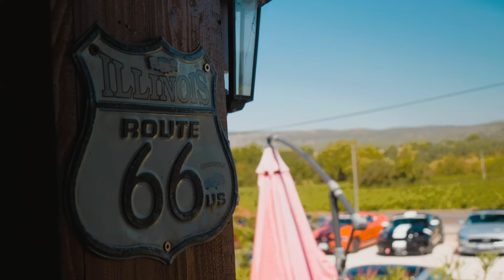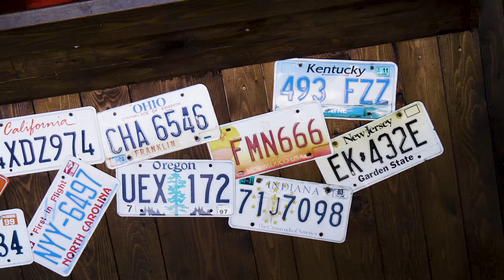FRMC à la conquête de l'Ouest : on alterne le très bon et le très mauvais...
Bienvenue sur French Riviera Muscle Cars !!

Aujourd'hui une nouvelle vidéo sur notre passion commune et sur les bons moments de convivialité qu'elle entraine.

Je voulais vous partager la sorite réalisée au Carroll's avec MPF pour une occasion particulière, le départ à la retraite et l'anniversaire du mâle alpha...

Cette journée aura alterné le moins bon avec cet accident et le très bon avec tout le reste.

French riviera part donc à la conquête de l'ouest...